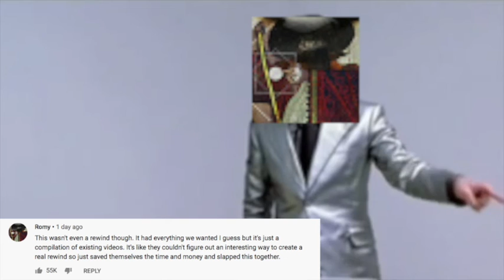Everyones reaction to Youtube rewind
Youtube did an oopsy